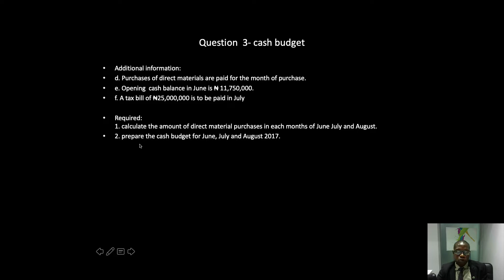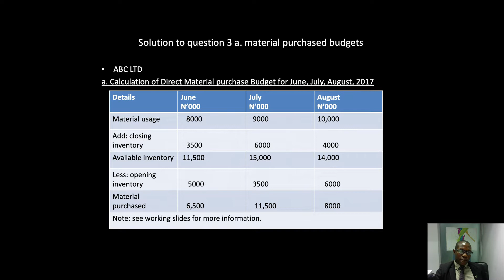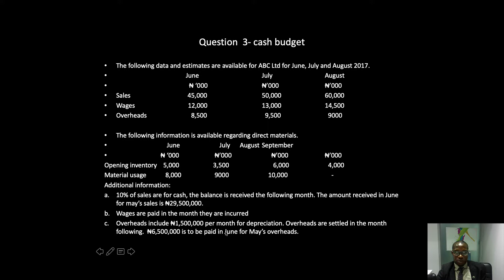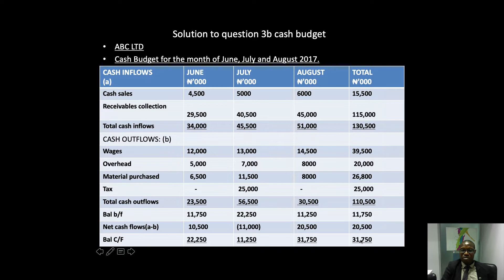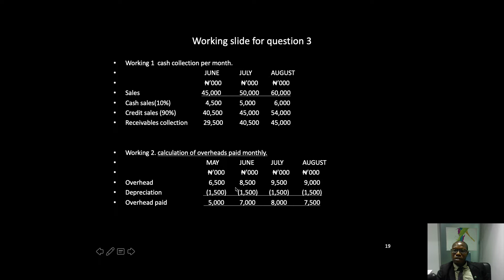HOW TO PREPARE CASH BUDGET BY OLUWAFEMI RICHWORLD AIYEOLOWO(ACA)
Solution cash budgets
by Femi Richworld (ACA)
CEO - Speedysuccess Professional
we are available your accounting , taxation and other business consultancy services.